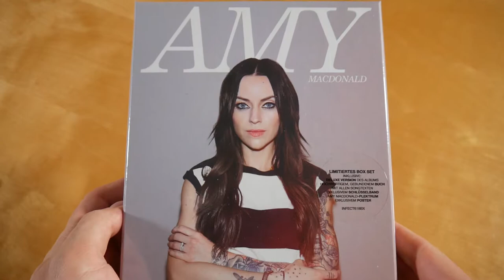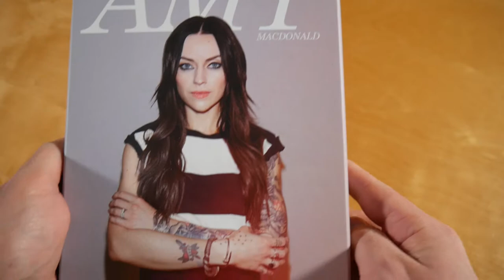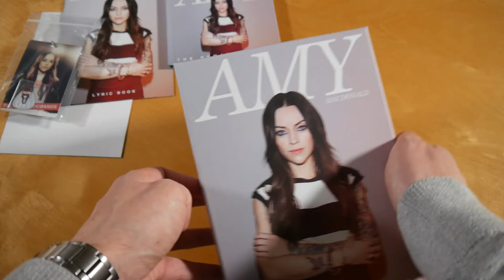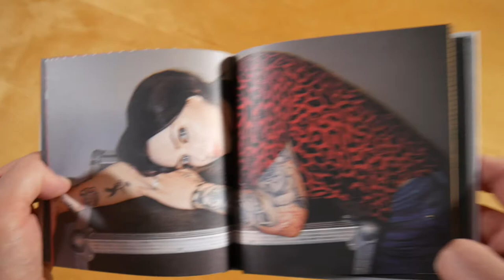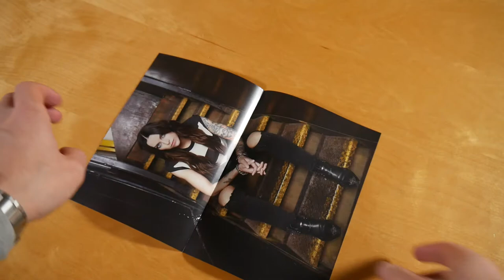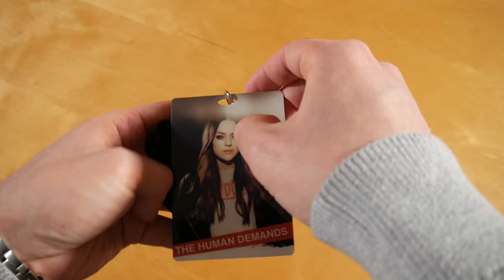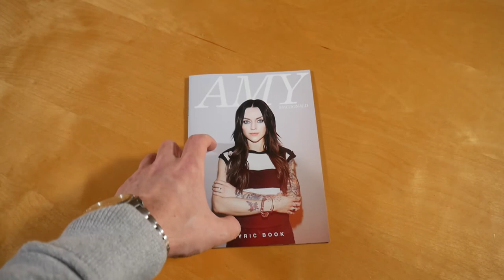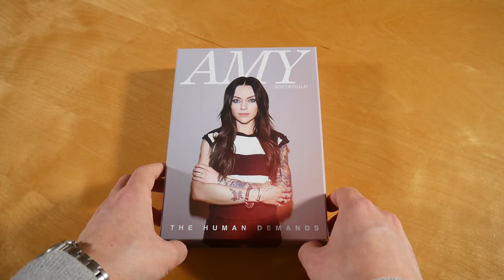Amy Macdonald - The Human Demands Box Unboxing German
In diesem Video zeige ich euch die The Human Demands Box von Amy Macdonald.
► Hier könnt ihr das Album kaufen:
Weitere Musik von Amy Macdonald

✘►ALBUM INFOS
Amy Macdonald - The Human Demands
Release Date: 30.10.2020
Kaufpreis: 32,99 €

The Human Demands Box Inhalt:
- Album
- Poster
- Textheft
- Plektrum
- Schlüsselband + Anhänger

The Human Demands Tracklist:
01. Fire
02. Statues
03. Crazy Shade Of Blue
04. The Hudson
05. The Human Demands
06. We Could Be So Much More
07. Young Fire, Old Flame
08. Bridges
09. Strong Again
10. Something In Nothing
11. Bridges (Acoustic)
12. The Hudson (Acoustic)
13. Fire (Acoustic)
14. Statues (Acoustic)
15. We Could Be So Much More (Acoustic)
16. The Human Demands (Acoustic)

The Human Demands Info:
Das Album von Amy Macdonald erschien am 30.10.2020 über Infectious Music.